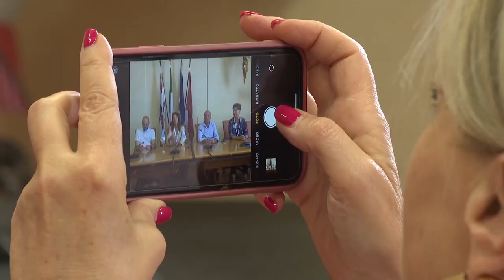Sicurezza idraulica, oltre 2 milioni di interventi su 220 km di corsi d'acqua aretini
Uomini e macchine del Consorzio di Bonifica 2 Alto Valrdano sono già a lavoro, per lo sfalcio e taglio selettivo della vegetazione su circa 220 chilometri di corsi d’acqua.
Un'operazione di prevenzione del rischio idraulico da oltre 2 milioni di euro.